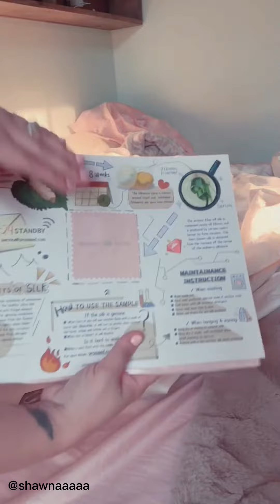Promeed Pink Silk Pillowcase